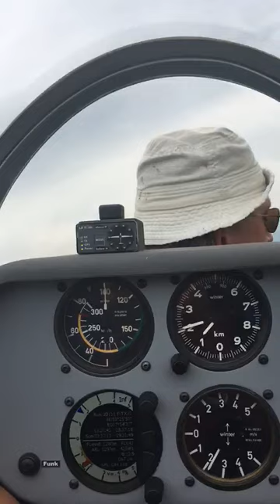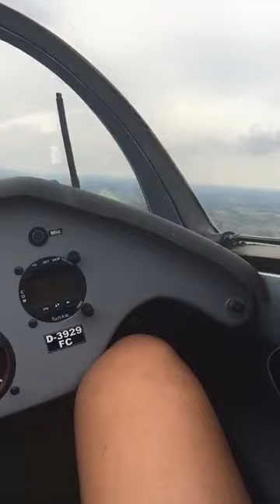Ann-Kathrin darf bei einem Kunstflug mitfliegen